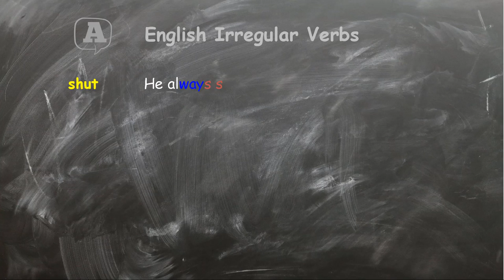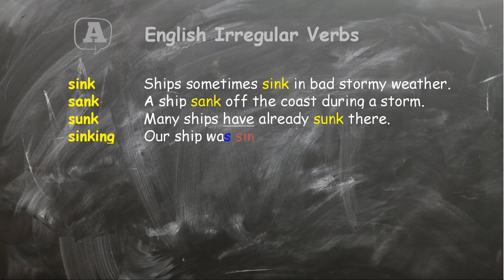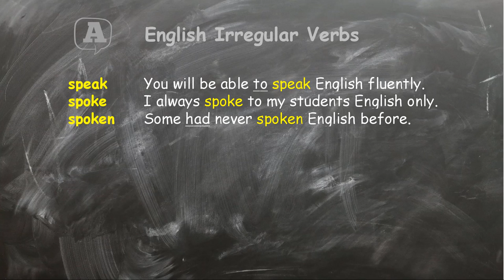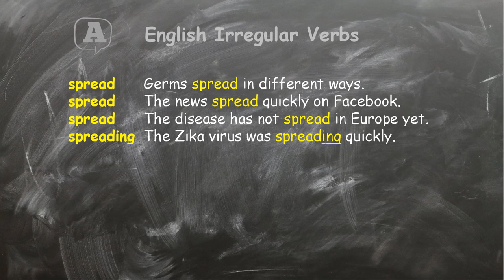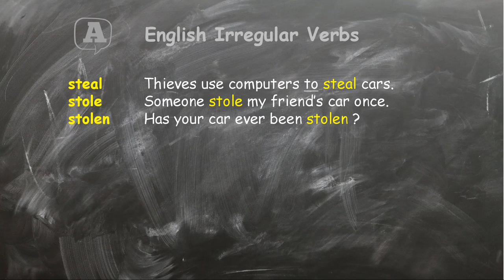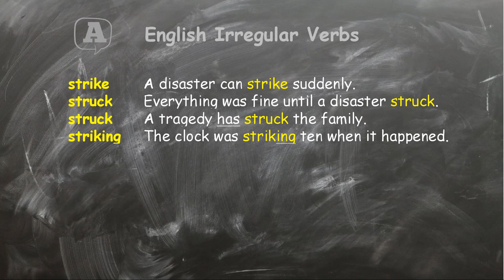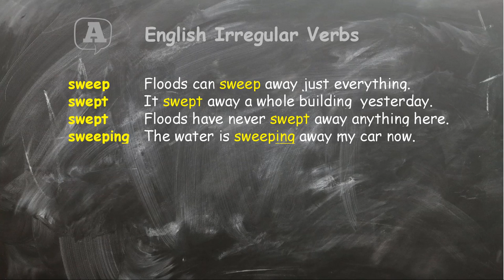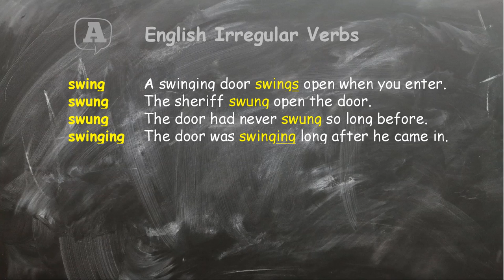Nepravidelené slovesá v Angličtine 5. časť (...S )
Kurz angličtiny Ako si zapamätať nepravidelné slovesá v angličtine? Vložte slovesá do kontextu, viet, a opakujte si ich v konverzácii. Lepšie ako memorovanie jednotlivých tvarov slovies.

Kurzy angličtiny v Aviemto Jazyková škola “A viem to!”

How to remember English irregular verbs? Put the irregular verbs into context, sentences, and revise them in conversations. Better than memorising the individual verb forms.